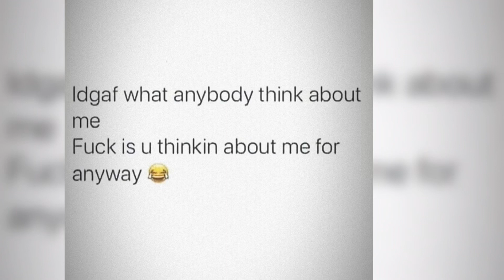Does Paul George Deserve To Be Called Playoff P?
Los Angeles Clippers News